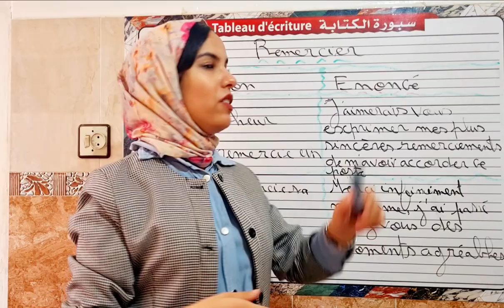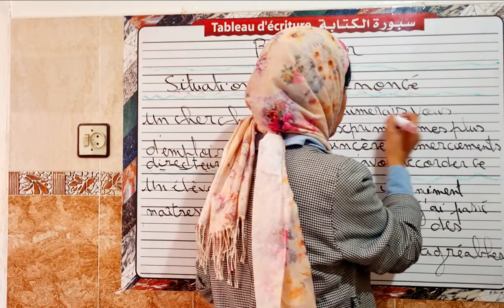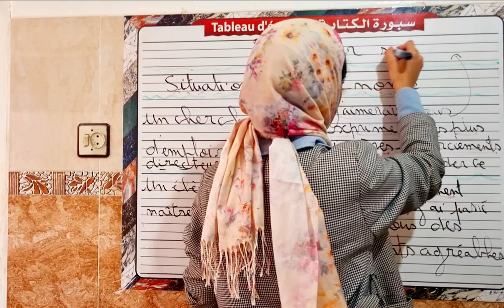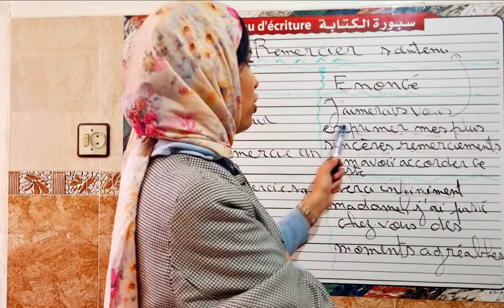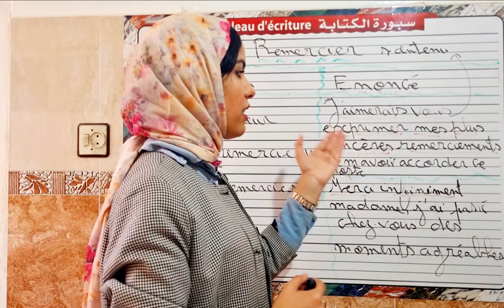Remercier . manuel : passrelle شرح بالعربية